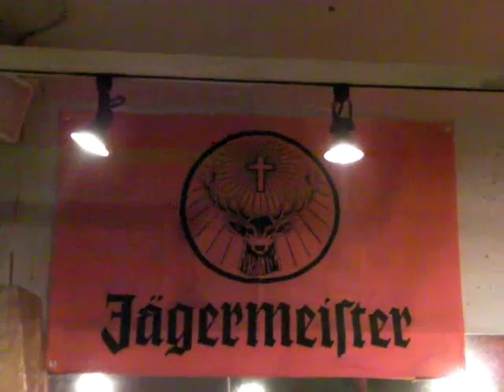#13 Traditionelles Feuerwerk (Hanabi) am Futakotamagawa in Tokio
KW33'08 Hanabi am Futakotamagawa River mit Afterparty und Freestyle-Session am Sonntag